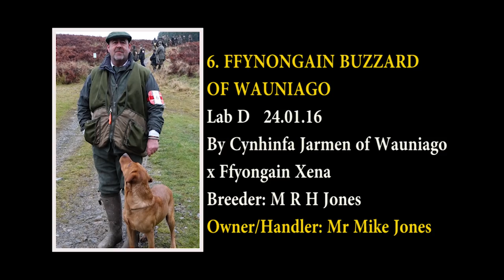Watch FFYNONGAIN BUZZARD OF WAUNIAGO full runs at the 2019 IGL Retriever Championship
Watch FFYNONGAIN BUZZARD OF WAUNIAGO full runs at the 2019 IGL Retriever Championship held at Glenalmond Estate.

Ffynongain Buzzard of Wauniago - Lab D
By Cynhinfa Jarmen of Wauniago x Ffyongain Xena
Owner/Handler: Mike Jones
Breeder: M R H Jones

Qualified by winning the North West Labrador Retriever Club 2 Day Open Stake

Taken from Paul French Video championship film footage.